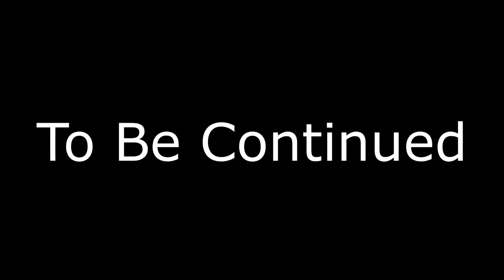Middle Earth Shadow of Mordor Walkthrough Gameplay Part 3 - Climbing the Ranks & The Warchief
Middle Earth Shadow of Mordor Walkthrough Gameplay Part 3 includes Mission 5: Climbing the Ranks and a Review of the Story for PS4, Xbox One, PS3, Xbox 360 and PC in 1080p HD. This Middle Earth Shadow of Mordor Gameplay Walkthrough will include a Review, all Story Missions, Nemesis System, Gollum, Upgrades, Weapons, Free Roam, Characters and the Ending of the Single Player.
Middle Earth Shadow of Mordor Walkthrough Gameplay Part 3 includes Mission 6: The Warchief and a Review of the Story for PS4, Xbox One, PS3, Xbox 360 and PC in 1080p HD. This Middle Earth Shadow of Mordor Gameplay Walkthrough will include a Review, all Story Missions, Nemesis System, Gollum, Upgrades, Weapons, Free Roam, Characters and the Ending of the Single Player.

Middle-earth: Shadow of Mordor is a third-person action role-playing video game developed by Monolith Productions and published by Warner Bros. Games which takes place in the world of J.R.R. Tolkien's Legendarium. The game is available on PlayStation 3, PlayStation 4, Xbox 360, Xbox One and PC. The game is set to fill the gap between The Hobbit and The Lord of the Rings. It is a story of revenge, slaughter, and mystery set entirely in Mordor, the Land of Shadows. At its center is Talion, an ordinary man who loses everything, including his mortal life. Possessed by an immensely powerful wraith, Talion becomes a revenant, rising from the grave to avenge the murder of his family. Meanwhile, the wraith inside him, Celebrimbor, struggles to remember his forgotten past, which will allow him to increase in power.

The game is set in a fully open world, and features various role-playing game elements such as experience points and skills. As you progress in the game, Talion will grow stronger, but so will his enemies. Talion has various unique wraith abilities which give him an edge on the battlefield. By stepping into the wraith world Talion can slow down time, teleport over distances and see targets from afar. These wraith abilities can all be leveled up separately, and the player can also unlock more powerful abilities.

Middle Earth Shadow of Mordor Missions include:
TALION'S STORY: Prologue, Entering Mordor
RATBAG'S STORY ARC: The Spirit of Mordor, Climbing the Ranks, The Warchief
GOLLUM'S STORY ARC: An Interested Party, Shattered Memories, The One Truth
HIRGON'S STORY ARC: The Slaver, The Outcasts, The Monument
BOSS BATTLES AND OBJECTIVES: Warchief Hunt, The Black Captain
QUEEN MARWEN'S/LITHARIEL'S STORY: The Messenger, The Power of the Wraith, The Cure, The Rescue
TORVIN'S STORY ARC: Big Game, Hunting Partners, The Great White Graug
BOSS BATTLES AND OBJECTIVES: Brand the Warchiefs, Lord of Mordor, Mordor in Flames